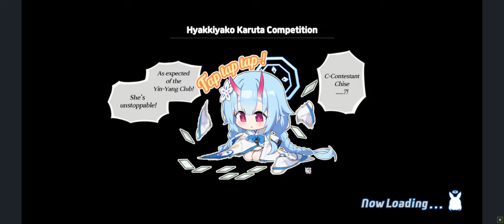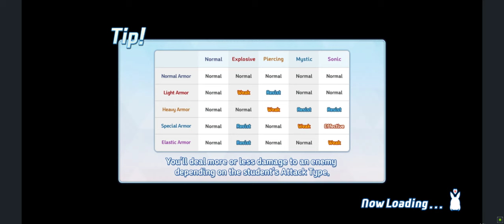Pt 345 | Blue Archive [PC MuMu Player]